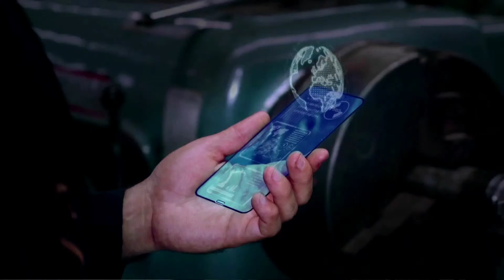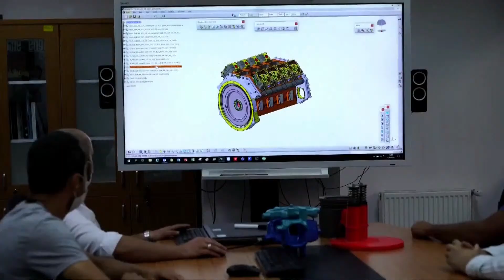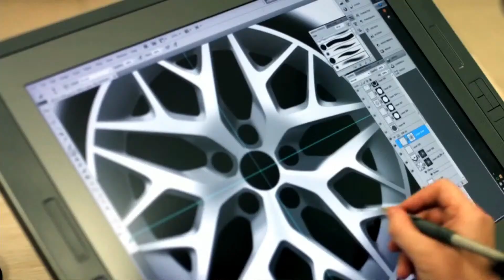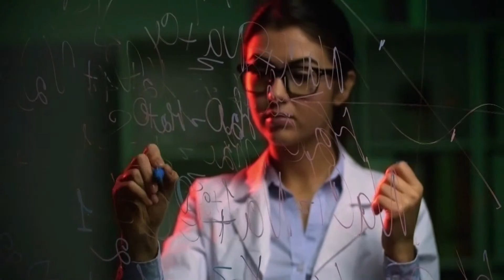Bilişim Vadisi İzmir Temel Atma Töreni 📡